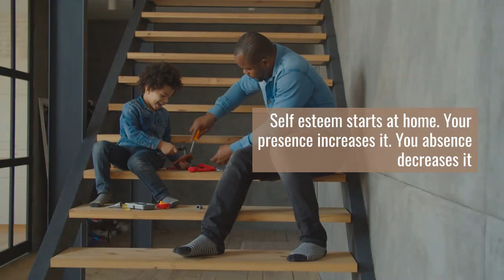FAMILY TIME New video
No amount of money can equate to the value of spending time with your family. This video will take you through on how to do it